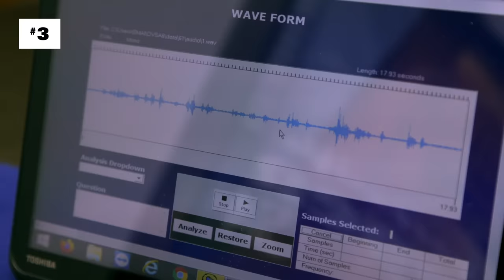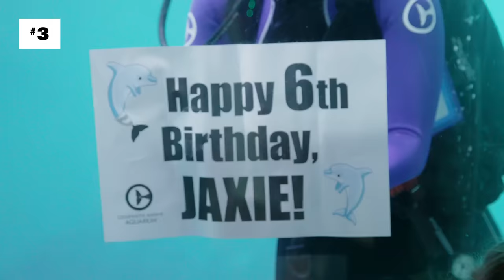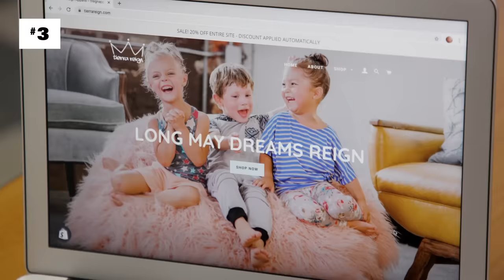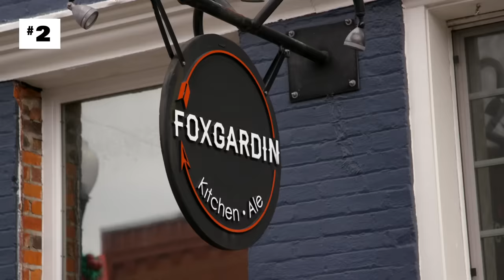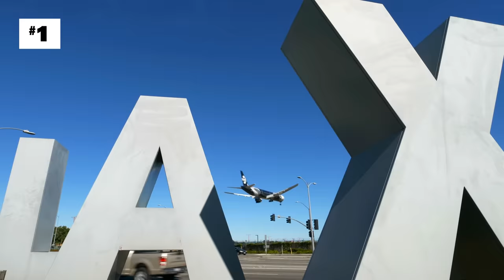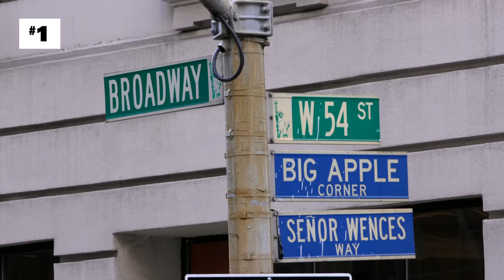Teen Mom’s Top 5 Most Watched Clips (May) | Teen Mom OG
Here are the top 5 most watched ‘Teen Mom’ clips from May, including an important talk between Bentley and Taylor, new development in Amber and Dimitri’s relationship, Cory and Taylor’s gender reveal, Catelynn’s trip to NYC, and much more.